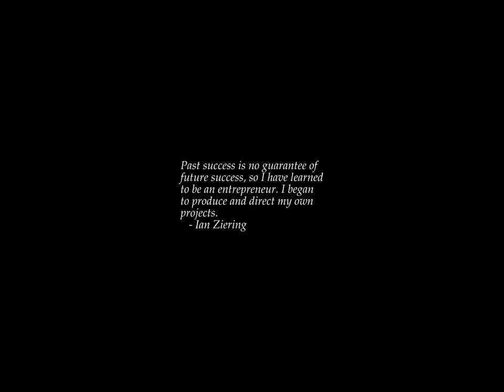Sunrise Time-lapse: Monday, August 29, 2022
On this day:
   International Day against Nuclear Tests
   Oliver Wendell Holmes born, 1809, physician & father of the jurist
   Michael Faraday discovers electromagnetic induction, 1831
   Star in Cygnus goes nova and becomes 4th brightest in sky, 1975;
   Nova Cygni 1975.
   Saruman enters the Shire
   Bank Holiday in England and Wales
   Michael Joseph Jackson is born in Gary, Indiana, 1958

Today's random fortune, quote, or snark:
The opposite of a correct statement is a false statement. But the opposite
of a profound truth may well be another profound truth.
        -- Niels Bohr